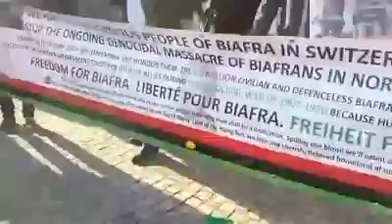biafra Protest in Switzerland